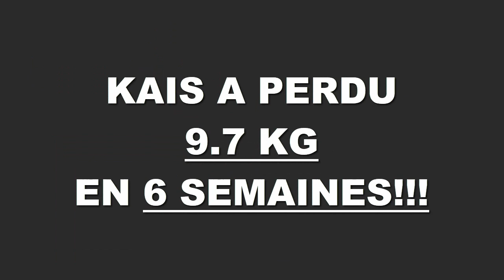Transformation physique rapide Lyon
Kais a perdu 9,700 kgs en 6 semaines à la Training Academy